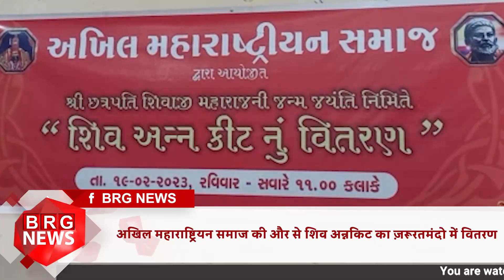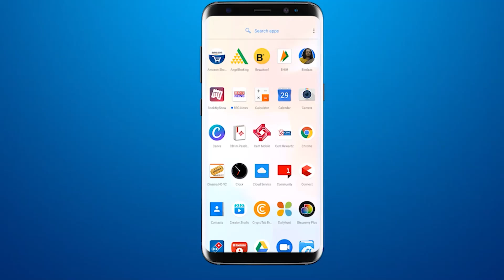अखिल महाराष्ट्रियन समाज की और से शिव अन्नकिट का ज़रूरतमंदो में वितरण